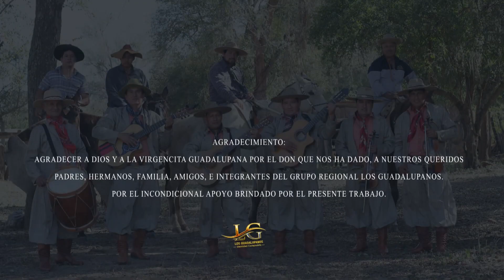LOS GUADALUPANOS - Llorona abajeña (Cueca) 1080p 60fps (19 de agosto 2023).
Llorona abajeña (Cueca) Letra de Antonio López, Música Derechos Reservados, interpretado por el grupo tarijeño LOS GUADALUPANOS (Vídeo clip realizado por STUDIO 7, subido al internet el 19 de agosto de 2023 años por CLN Compartiendo lo nuestro con “Sello Chaqueño”).